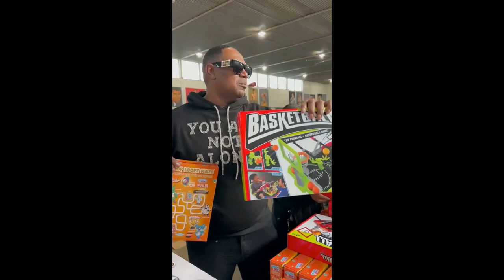Snoop Dogg & Master P Pullup to Compton to Give Back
Snoop Dogg & Master are in the Christmas spirit and decide to give away toys and Snoop Loopz cereal to the kids in Compton.